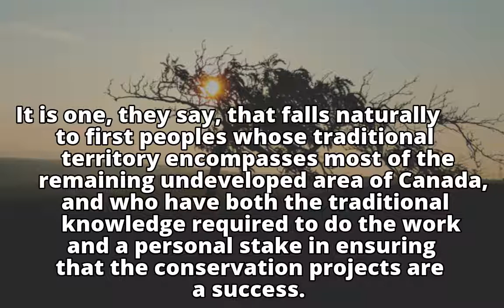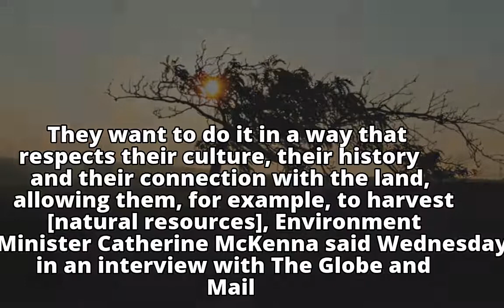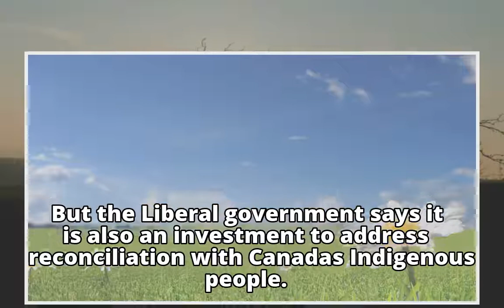Ottawa's conservation plan puts Indigenous people in charge of protecting land